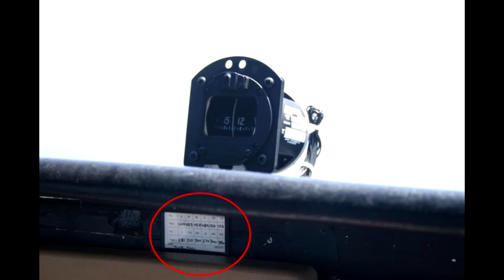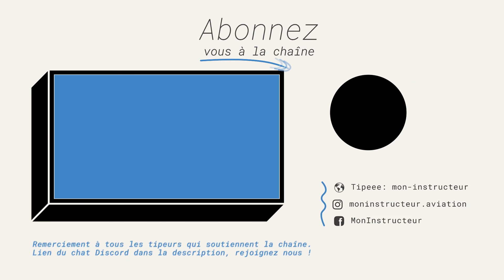[PPL] NAVIGATION pour les nuls - Partie 1/5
On commence nos cours de vulgarisation du programme de licence de Pilote Privé (PPL) !
Cette vidéo est destinée à tous les niveaux de compréhension, et surtout aux curieux !

Au programme, dans cette première partie :
- La géographie terrestre (repères, grands et petits cercles, coordonnées, ...)
- Les différents Nord (Nord vrai, Nord magnétique, Nord compas) + Déclinaison magnétique / Déviation
- Le principe de routes et de caps (sans détailler le calcul de la dérive, qui viendra au chapitre 3).

Nous remercions tout particulièrement nos tippeurs. Votre soutien nous touche énormément, et nous motive à l'infini ! Plein d'amour sur vous.

Yannick Lampasona :
(sa chaîne de Géocaching, N°1 en France !)

Musique
Plongée Nocturne - Hicham Chahidi
Fantasy - jlsmrl

Images
NASA
Nous même